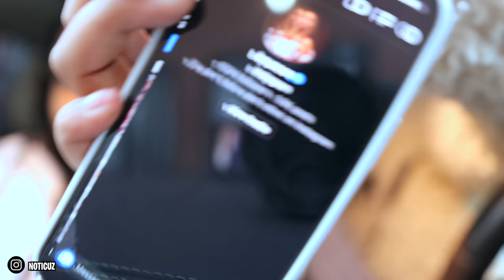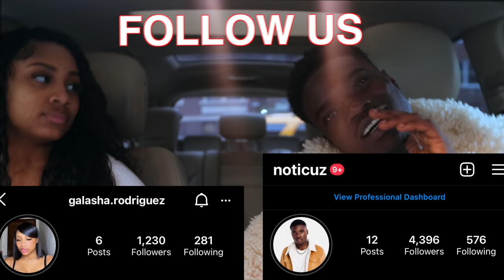I TOLD MY CRUSH I'M NOT ATTRACTED TO HER ANYMORE PRANK (SHE CRIED) 😭💔 GONE WRONG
MY CRUSH CALLED ME WHILE I WAS WITH MY BEST FRIEND (GONE WRONG) 😭💔 and now I TOLD MY CRUSH I'M NOT ATTRACTED TO HER ANYMORE (SHE CRIED) 😭💔
LET'S BREAK 1K LIKES (IN THIS VIDEO)⬆️

                      X
noticuz ddg ImHundro pontiacmadeddg jusfanum